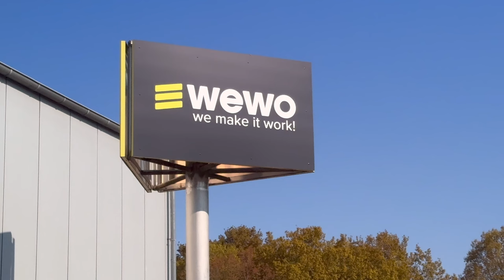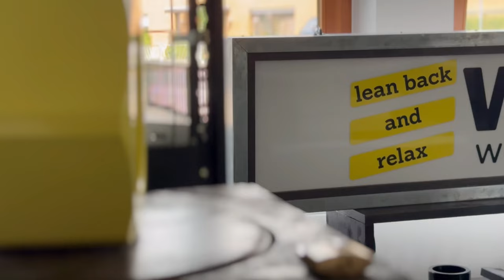Werde Teil unseres Teams: Ausbildung bei WEWO Schrauben-Befestigungsteile GmbH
Du suchst nach einem spannenden Start in deine berufliche Zukunft? In diesem Video zeigen dir unsere Azubis aus erster Hand, warum eine Ausbildung bei WEWO genau das Richtige für dich ist! 💼

Unser Video wurde komplett in Eigenregie von unseren aktuellen Auszubildenden erstellt. Sie nehmen dich mit hinter die Kulissen, zeigen dir ihren Arbeitsalltag und geben dir authentische Einblicke in ihre Erfahrungen und Herausforderungen. Erfahre, was uns als Unternehmen ausmacht, welche Möglichkeiten dich bei uns erwarten und wie wir dich auf deinem Weg begleiten werden.

Ob Vertrieb, Eigenfertigung oder kreativer Bereich – bei uns findest du die perfekte Ausbildung, um deine Stärken zu entfalten und gemeinsam mit uns die Zukunft zu gestalten.